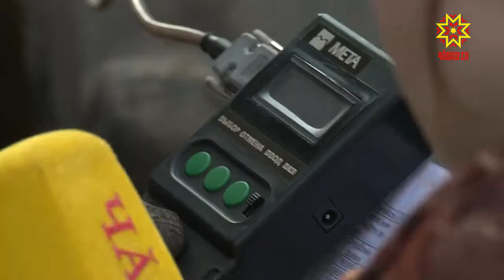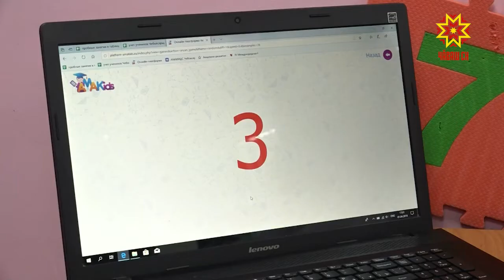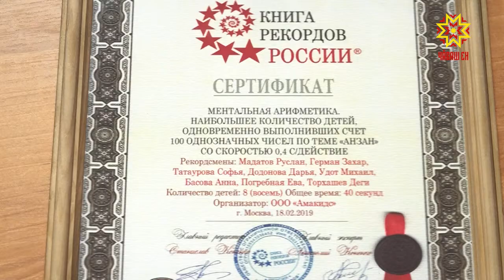Республика 03.04.2019 на русском языке. Вечерний выпуск